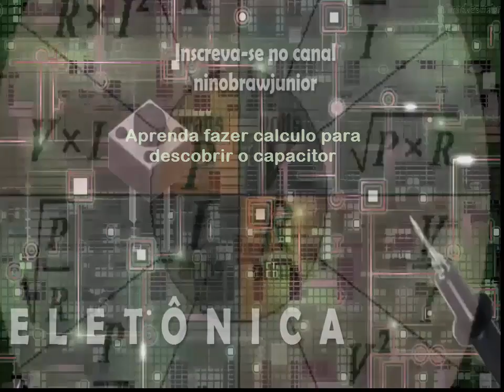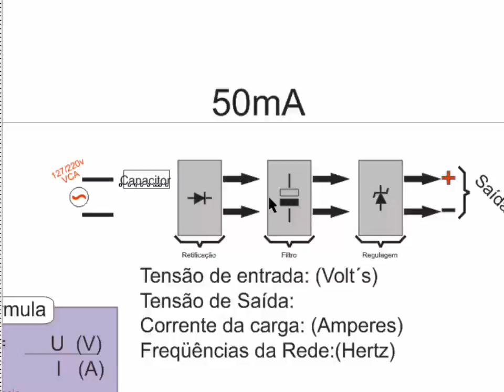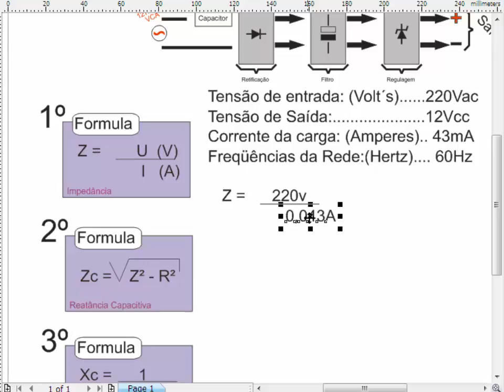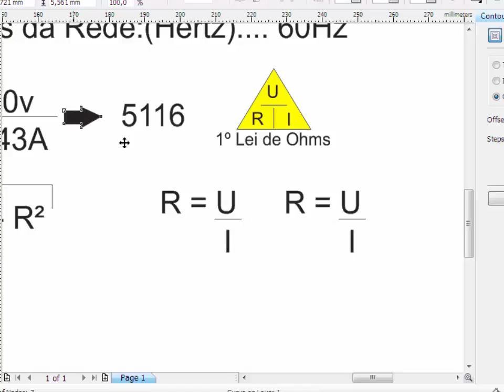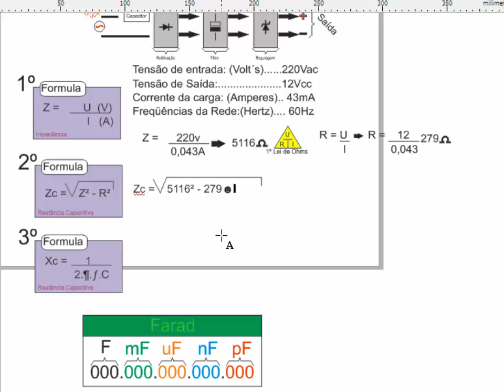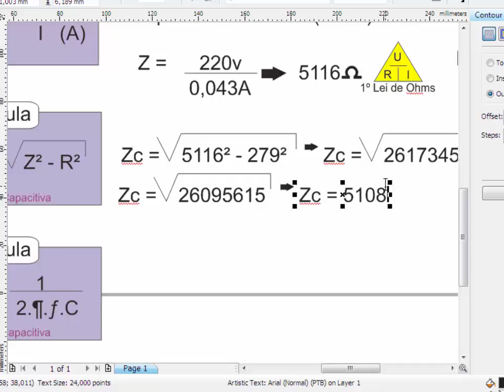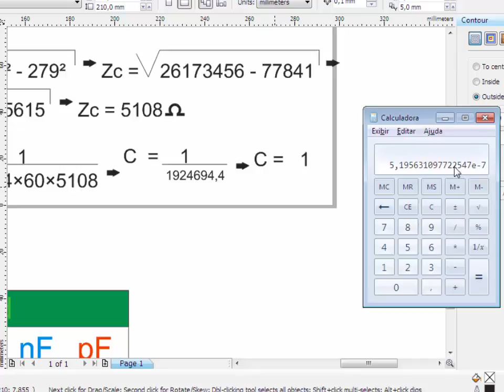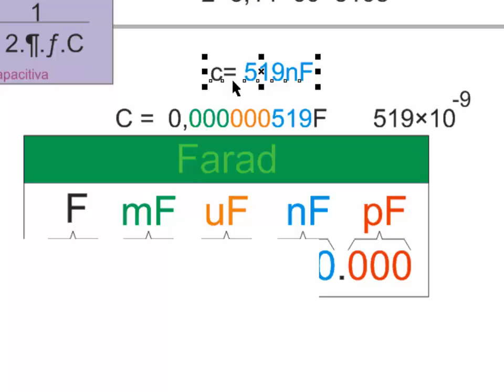Fonte Fast Sem transformador - Calculo capacitor - impedância - Resistência - Reatancia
Nesse vídeo vou ensinar a calcular um capacitor para construção de uma fonte sem transformador.
Link abaixo
Link Relacionado: